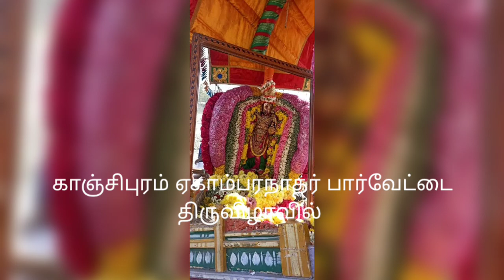kailayavathiyam காஞ்சிபுரம் ஏகாம்பரநாதர் பார்வேட்டை உற்சவத்தில் 17.01.23 சிவபூதகண குடும்பத்துடன்